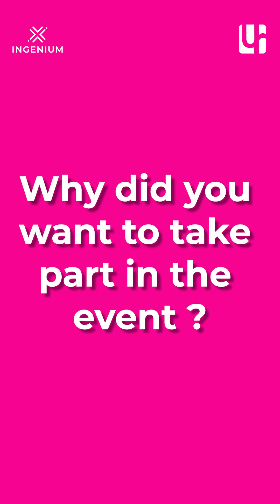INGENIUM SDG Hackathon : Sandra's testimony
The very first online INGENIUM SDG Hackathon took place in April 17-18th, 2024.

The students had to solve a challenge on campus related to sustainable development, such as waste management, biodiversity, sustainable mobility or student’s wellbeing. 🍀
The Hackathon was an opportunity for students to collaborate, learn and demonstrate integrated problem-solving and come up with sustainable development solutions on campus.

The winning team worked on waste management. It became Rouen Senior Summer School Science factory thematic.

See students testimony 👏